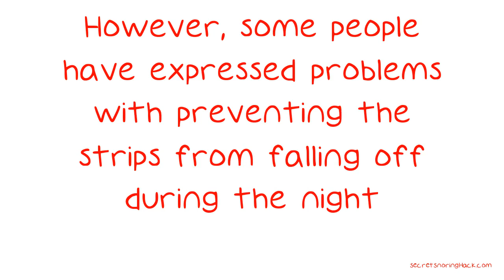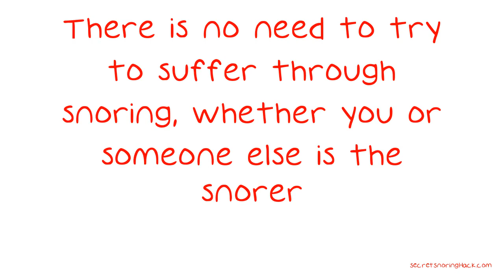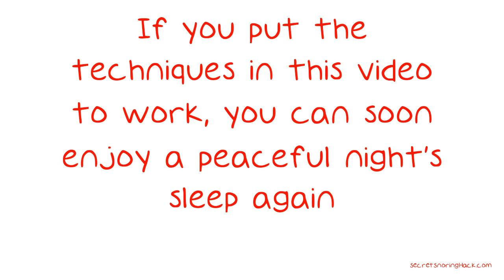Tips To Make Snoring A Thing Of The Past.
Tips To Make Snoring A Thing Of The Past. If you have ever been unable to sleep due to your own snoring or that of someone else, you know just how annoying snoring can be. Fortunately, there are some easy remedies that can help you get a better night's sleep. Read on to learn more about these effective techniques. Many people find that breathing strips are an effective and fairly affordable means of cutting down on the snoring.